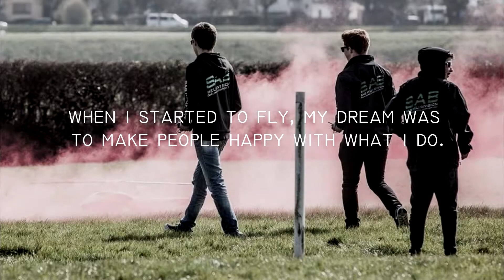Ciao Team SAB